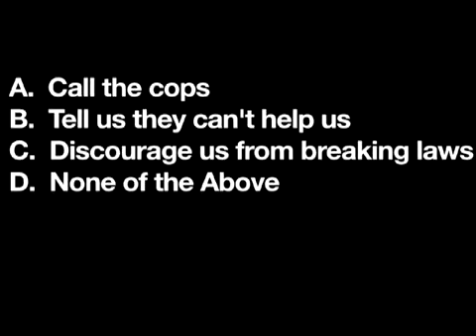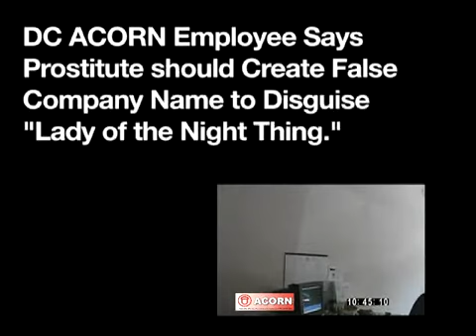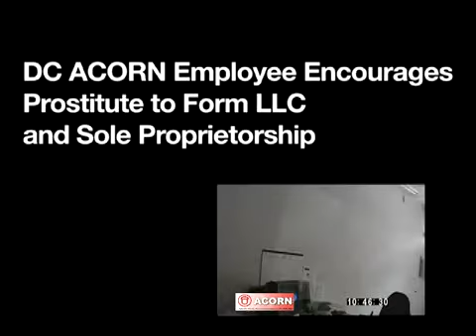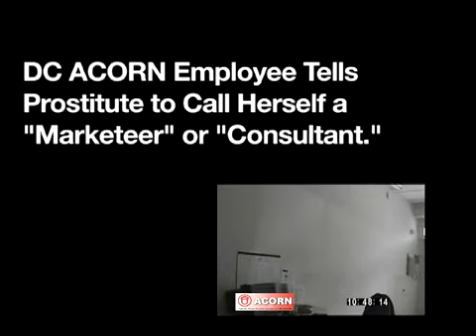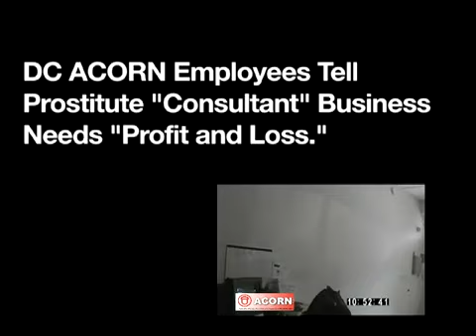ACORN Child Sex Scandal in D.C. -p1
ACORN Child Prostitution Investigation in Washington, DC.